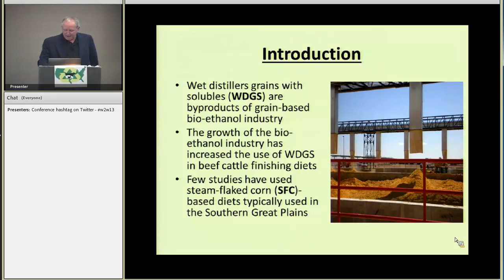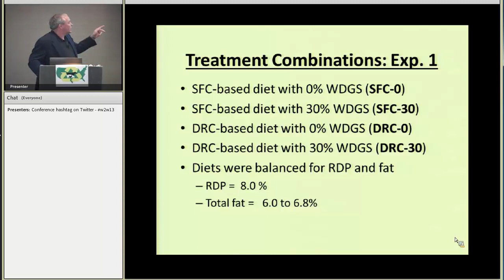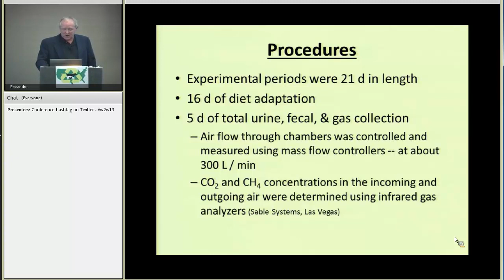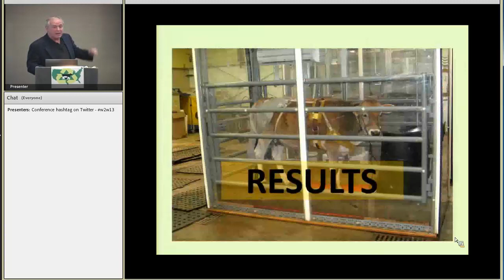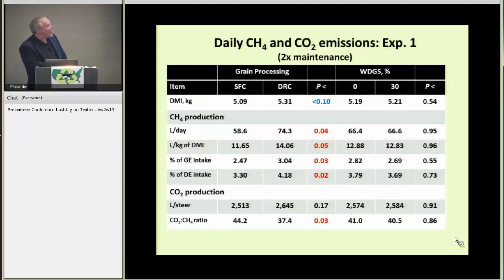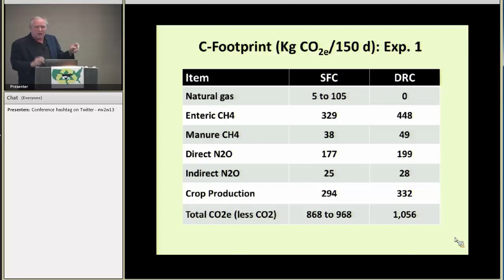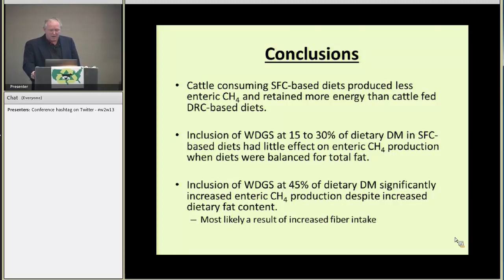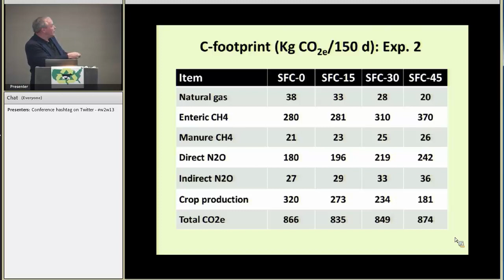Effects of Corn Processing Method and Dietary Inclusion of WDGS on Methane Emissions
The use of wet distiller's grains with solubles (WDGS) in feedlot diets has increased as a result of the growing U.S. ethanol industry.  However, few studies have evaluated the use of WDGS in finishing diets based on steam-flaked corn (SFC), the processing method used extensively in the Southern Great Plains.  The effects of corn processing method and WDGS on enteric methane (CH4) production, carbon dioxide (CO2) production and energy metabolism were evaluated in two respiration calorimetry studies.  In Exp. 1, the effects of corn processing method (SFC or dry rolled corn -- DRC) and WDGS inclusion (0 or 30% of diet dry matter- DM) were studied using a 2 x 2 factorial arrangement of treatments and four Jersey steers in a 4 x 4 Latin square design.  In Exp. 2, the effects of WDGS inclusion rate (0, 15, 30, or 45% of diet DM) on CH4 and CO2 production were measured in a 4 x 4 Latin square design. Results indicate that cattle consuming SFC-based diets produce less enteric CH4 and retain more energy than cattle fed  DRC-based diets.  When dietary fat levels were held constant, dietary inclusion of WDGS at 15% of diet DM did not affect enteric CH4 production, WDGS inclusion at 45% of diet DM significantly increased enteric CH4 production and WDGS inclusion at 30% of diet DM had variable effects on enteric CH4 production.